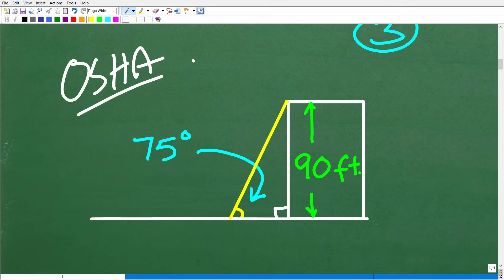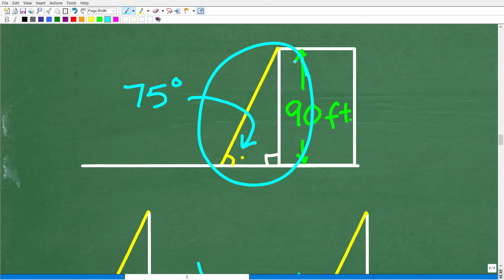A ladder’s max angle is 75 degrees for safety; how long of a ladder is needed to reach 90 ft?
How to solve a right triangle trigonometry word problem.

✓Help with Middle and High School Math (Public/Private Schools)
✓High School & College Math Test Prep
✓Teacher Certification Math Test Prep
✓Homeschool Math Program and Courses for Pre-Algebra, Algebra 1, Geometry, Algebra 2 and Pre-Calculus.